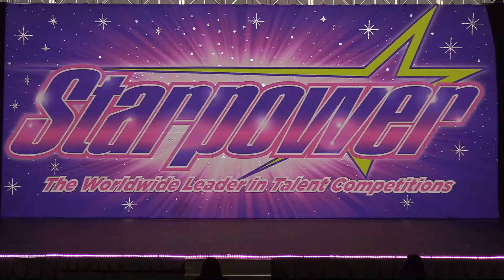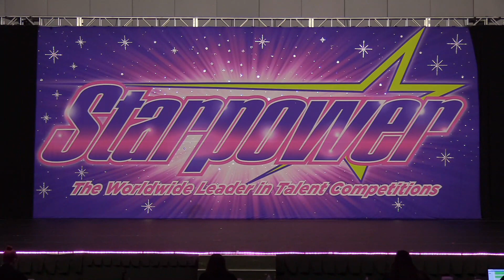Ludacris - Stand Up (Radio Edit) | Expressenz Dance Center Choreography Hip-hop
Ludacris -  Stand Up (Radio Edit) | Dance Choreography by Expressenz Dance Center

Expressenz Dance Center - Stand Up (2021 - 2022)
STARPOWER National Talent Competition
STYLE: Hip-hop
CHOREOGRAPHY | Expressenz Dance Center

SONG: Everbody Mad
ARTIST: O.T. Genasis

SONG: A Bay Bay (MAIN)
ARTIST: Hurricane Chris

SONG: Stand Up (Radio Edit)
ARTIST: Ludacris